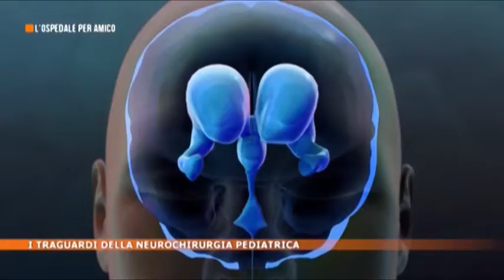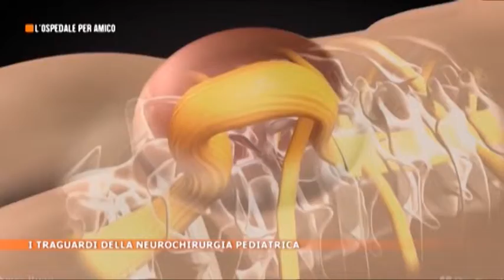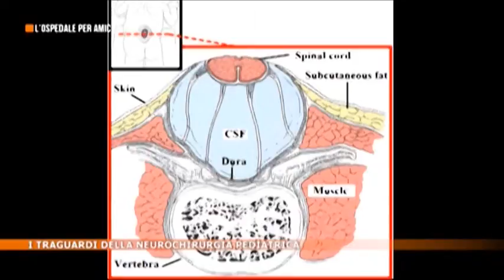160426 neurochirurgia pediatrica TELEARENA